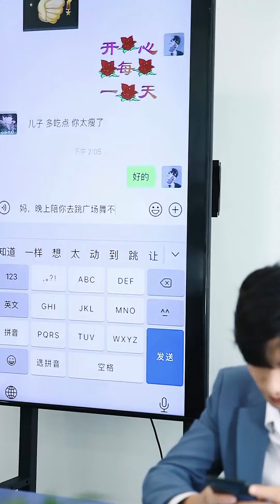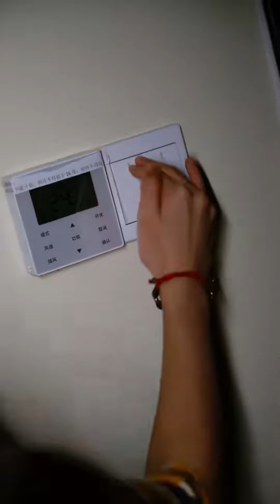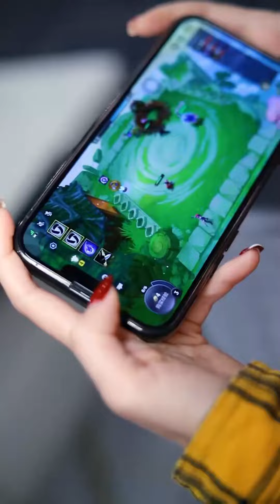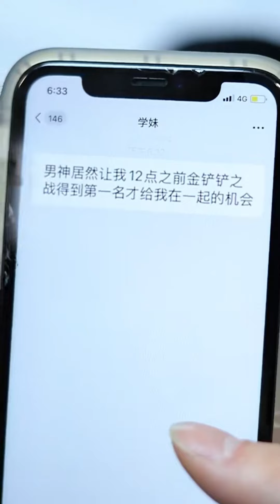邋遢女將新來總裁踢出電梯，不料新來總裁是自己未曾謀面的未婚夫，當場將其拿下！ 【千金小佳麗】